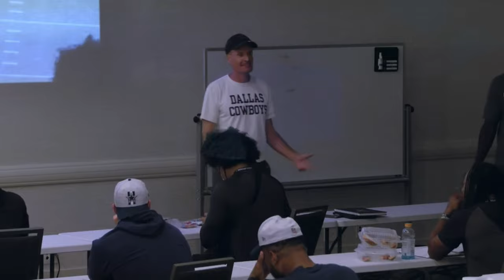Hard Knocks Highlights | Cowboys Coach teaches Vasectomy | John Fassel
Cowboys Special Teams co-ordinator briefs about how he got his vasectomy done.